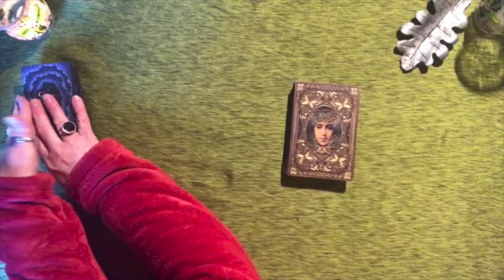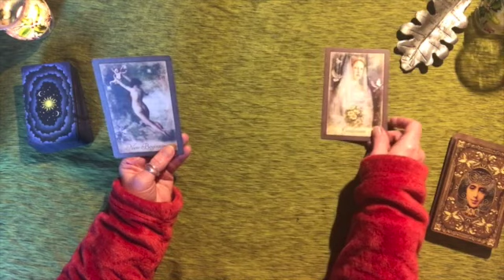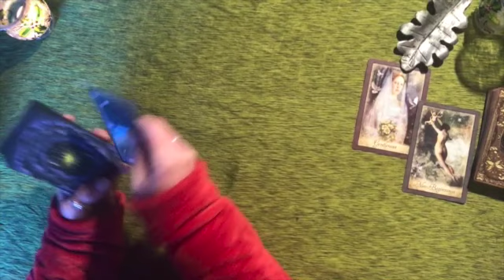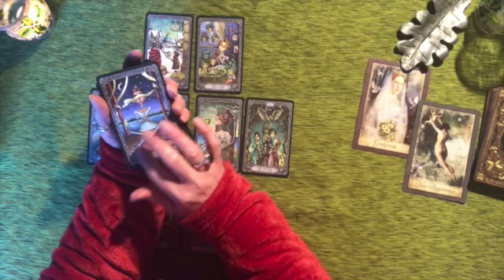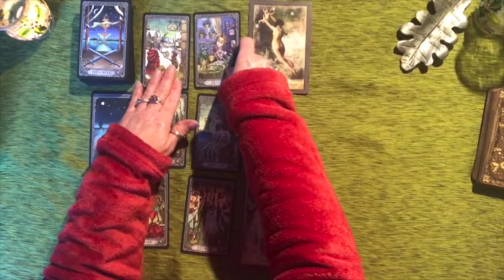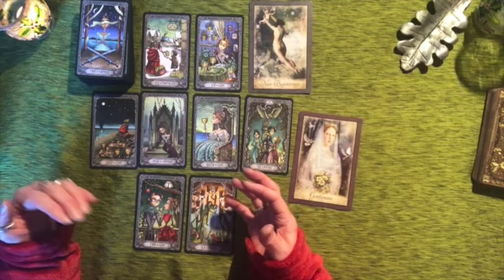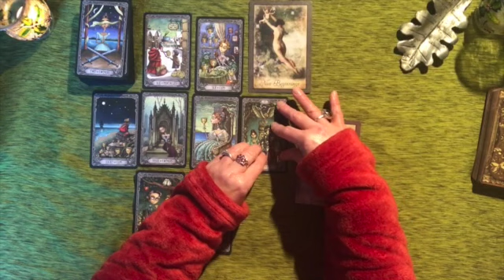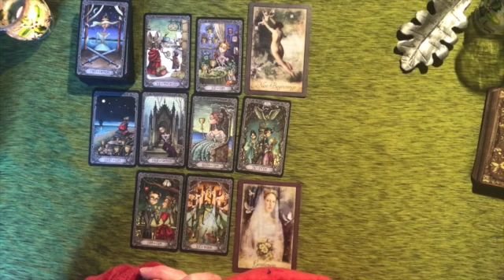Scorpio: Is This True Love? (1-15 March 2021)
A general tarot reading for all those born under the Scorpio zodiac sign for the first two weeks of March 2021.
Tarot deck: The Dark Mansion Tarot
Oracle deck: The Vintage Wisdom Oracle